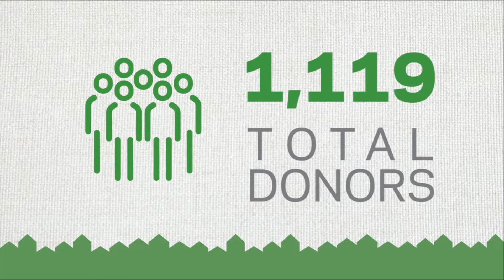Behind the Shield Episode 1 Matt Day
The first episode of Behind the Shield, a new interview show that takes you behind the scenes of Spartan Athletics. Our first guest is Associate Athletic Director Matt Day.